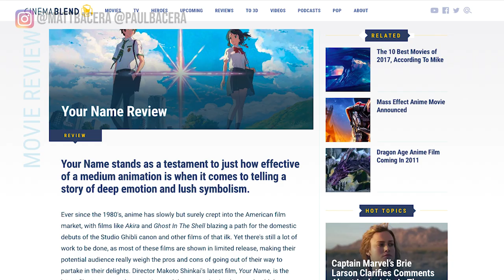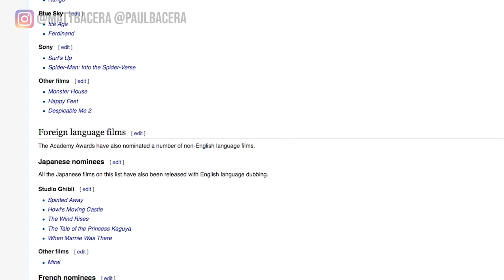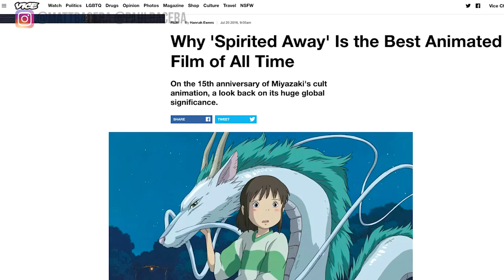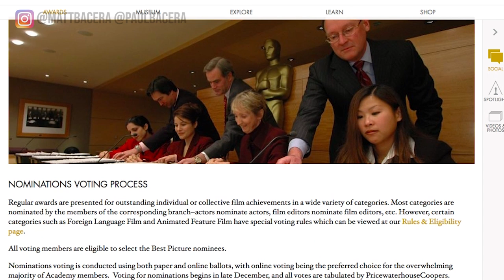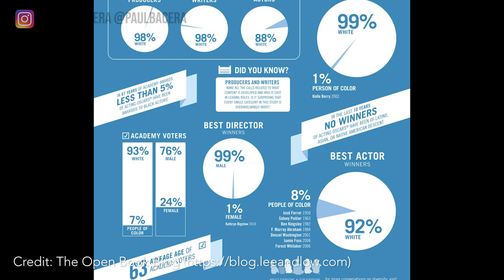The Truth Why Anime Will NEVER Win an Oscar! (Featuring Gohan)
(Note: Your Name was released in Japan in 2016 but premiered in LA County in 2017, thus would be qualifying for the 90th Awards, not the 89th Awards)

Mirai has been nominated for the 91st Academy Awards, making it the first Anime to be nominated not by Studio Ghibli.

But does it actually have a chance of winning? Why does anime fail the Oscars?

Shout out to Kyle Hebert for helping out with this video!